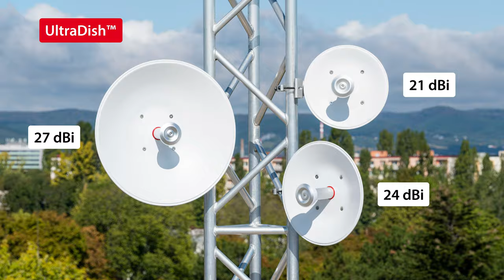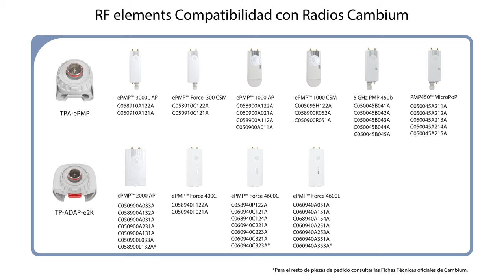Guía de compatibilidad de RF elements con Cambium Networks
¿Te preguntas cómo conectar antenas de RF elements con radios de Cambium Networks? ¡En este vídeo te lo explicamos todo!

TwistPort es un conector de guía de ondas propiedad de RF elements con prácticamente cero pérdida de señal. Tiene una mecánica superior para una instalación de radio extremadamente fácil y rápida. Si está interesado en saber más sobre el ecosistema TwistPort, vea el video de introducción al ecosistema TwistPort

Las radios de Cambium Networks usan conectores coaxiales, entonces la pregunta es: ¿cómo se conectan los radios de Cambium con alguna de estas antenas? La respuesta simple es: tienes que usar un adaptador TwistPort específico.

El adaptador TwistPort, o simplemente TPA, convierte la interfaz de radio en un conector macho TwistPort.

Echemos un vistazo más de cerca a las opciones que ofrecemos para conectar radios Cambium:
- TPA-ePMP está diseñado para usarse con las radios ePMP 1000AP, 1000CSM, 3000L AP, Force 300 CSM, PMP450 MicroPoP y el módulo de suscriptor PMP 450b.
- TP-ADAP-e2K funciona con ePMP 2000AP, Force 400C, Force 4600C y 4600L.
- Para los dos radios 4x4 ePMP 3000 y ePMP 4600, y también para las radios 2x2 PMP 450i, PTP670, PTP700, recomendamos usar el TPA-SMA, que proporciona una interfaz conectorizada para usar con pigtails. Este es un tipo de interfaz universal, por lo que debe montar la radio por separado de la estructura de la antena.

0:00 Introducción
0:16 ¿Qué es TwistPort?
0:34 Línea actual de antenas
1:22 TPA
1:40 TPA-ePMP
1:55 TP-ADAP-e2k
2:05 TPA-SMA
2:20 Instalación de Radios
2:41 Matriz de compatibilidad